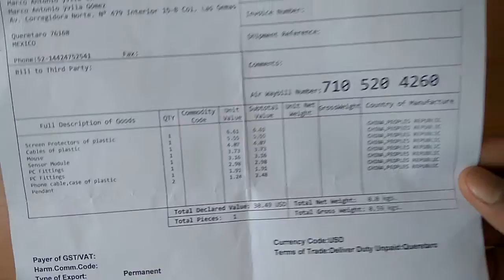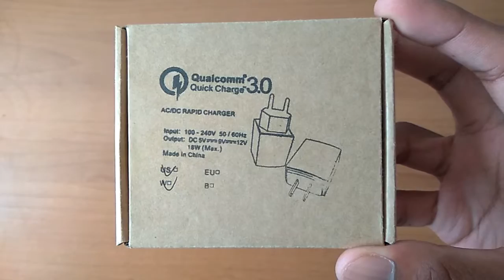Review Cargador Qualcomm Certificado 3.0 Gearbest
Compralo en Gearbest